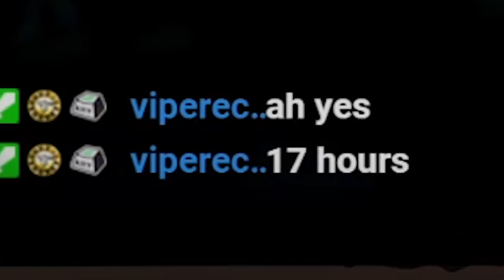𝐖𝐓𝐅 𝐭a𝐩𝐞𝐝 𝐍𝐢𝐩𝐩𝐥𝐞𝐬